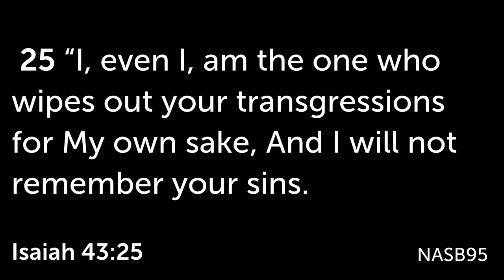FUNCTION KEYS | THE DELETE KEY